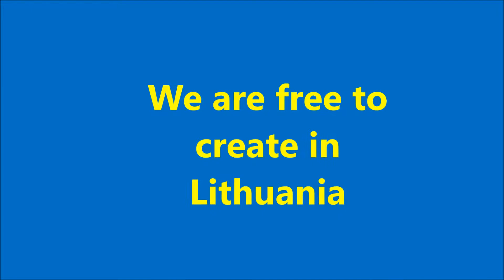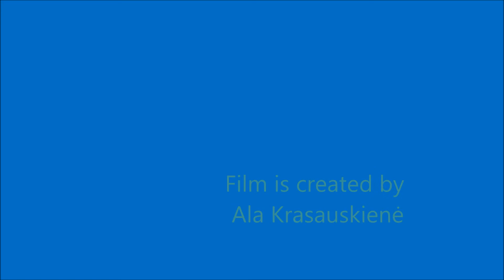NVS Smart kids experements